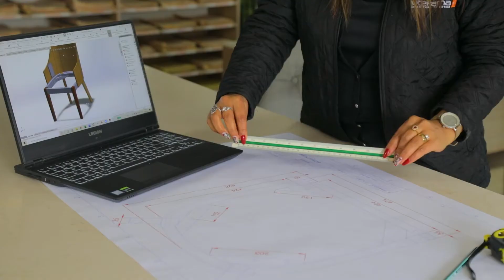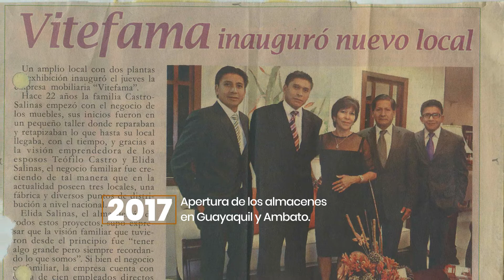Vitefama Intitucional 33 Años | Ideas Para Tu Hogar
Video institucional elaborado por los 33 años de Vitefama.

Producción: QUNA, donde nacen las mejores ideas.
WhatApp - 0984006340